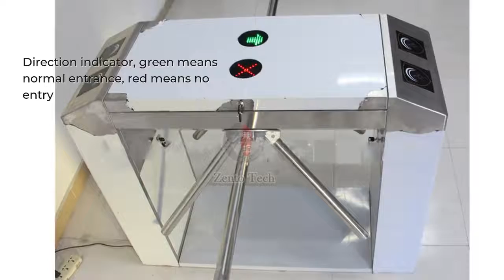Security Electronic Automatic Access Control Gate Tripod Turnstile Supplier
Security Access Control Gate Entrance Tripod Turnstile Electronic And Automatic Tripod Turnstile Gate--Zento.
Minimise Queuing Time
Stainless steel tripod turnstile with a small footprint available as wall-mounted or pedestal version
Simple and Effective
High Flow Rate
Up to 40 passages per minute
Bi-Directional Passage
Passage in both directions is electronically controlled
Robust and Reliable
Stainless steel construction for years of reliable use
Electro-Mechanical Head Mechanism
• Positive locking action for one passage at a time
• Self-centering mechanism to ensure complete rotation into the home position
• Anti-backup device to prevent reverse rotation once the mechanism has moved from 60° from home

The product is widely used and has a high market value. turnstile can be used in building, for public buildings, garage, for public spaces, for stadiums, for public pools, for sports facilities, industrial, for parking lots, for exhibitions, museum, for office